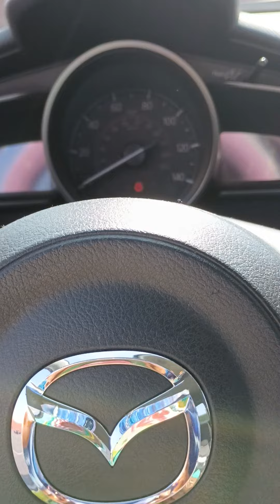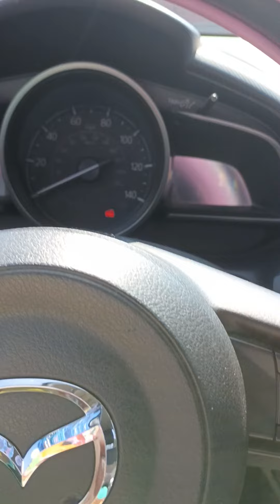ATTENTION WIDE WORLD THIS IS WHAT I'M TALKIN ABOUT LIVING IN THE WILDERNESS THIS IS REAL LIFE (1)